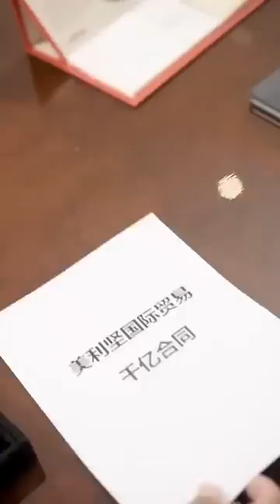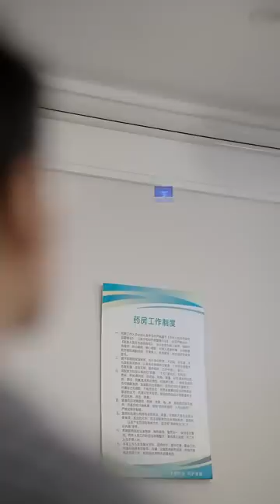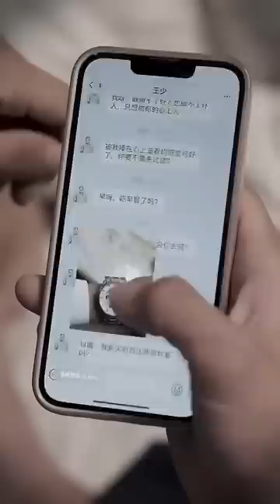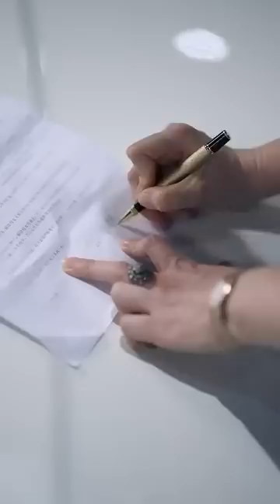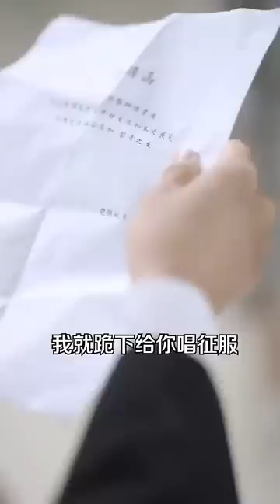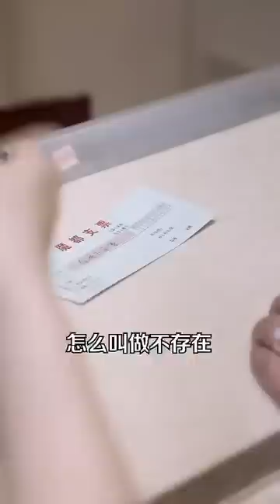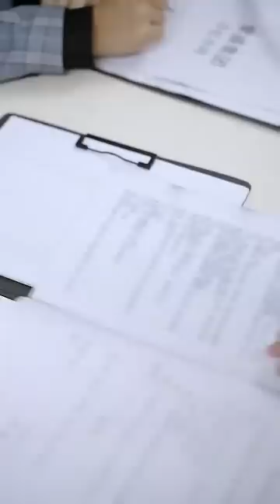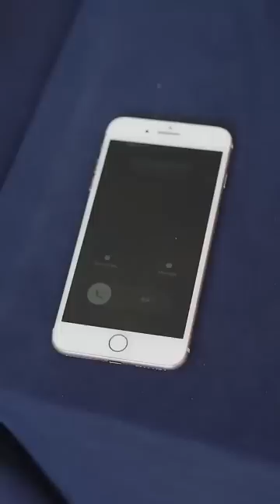一口氣看完！窮小子意外獲得透視眼，不小心把美女總裁看光光，女總裁當場就帶著億萬家產嫁給他！【超級AI助我成為巔峰神豪】【全集】短劇